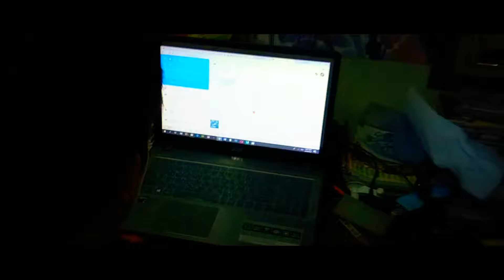หนังสั้น ไม่อยากไปเรียนทำไงดี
ทำมาเล่นๆกากๆเนื่องจากไม่ได้เล่นเกมเลยหาคริปลงแทนนะครับขอบคุณที่เข้ามาดูครับผมแฮร่